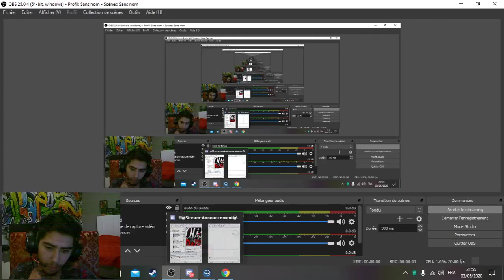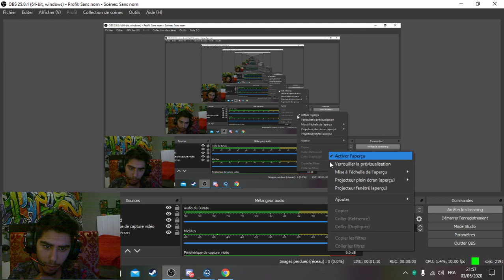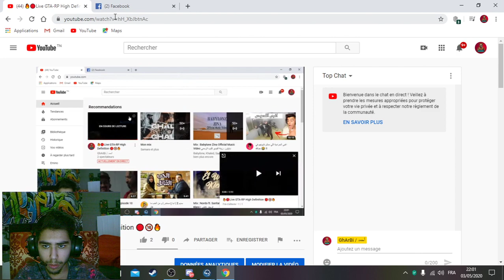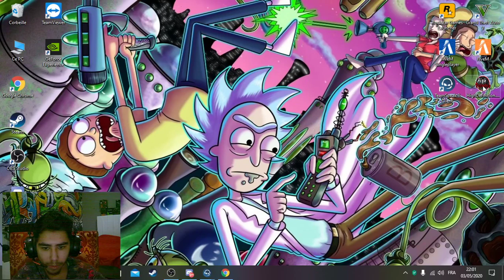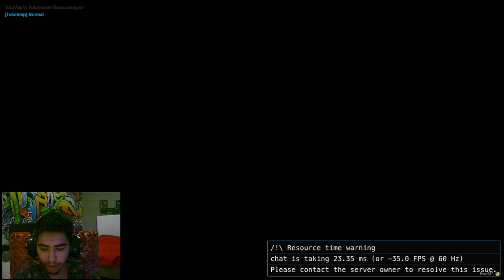🔥🔴Live GTA-RP High Definition 🔴🔞🔥